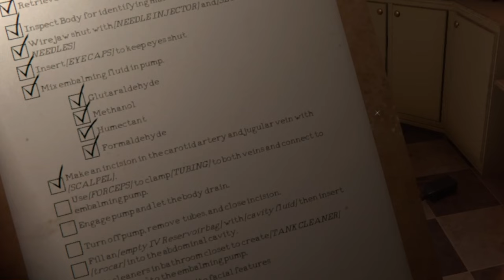Morgue + Demons = TERRIFYING [The Mortuary Assistant]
Alone with deceased ... Embalm corpses, banish demons, save your soul.